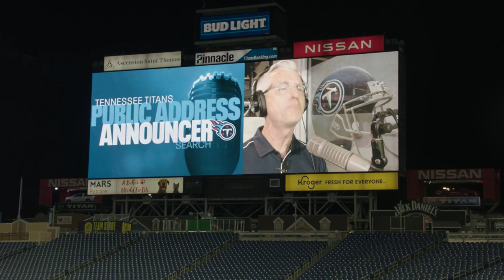The Search for the Titans Public Address Announcer | Episode 3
Follow the search as the Tennessee Titans begin seeking a new PA Announcer.